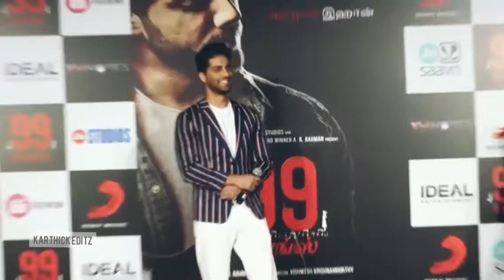AR RAHUMAN STATUS VIDEO